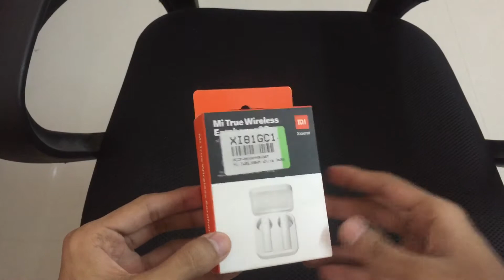Best Budget Ultra Bass Bluetooth Gaming Earphones Ever !!!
In this video we will unbox the best budget ultra bass bluetooth earphones.